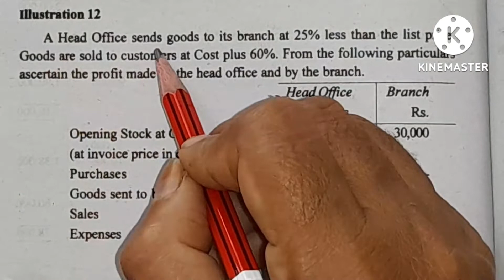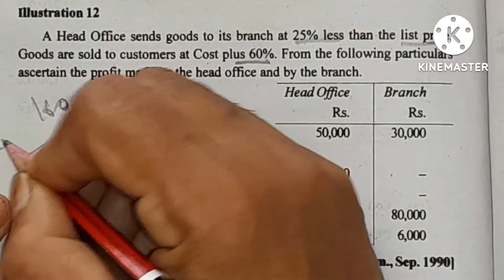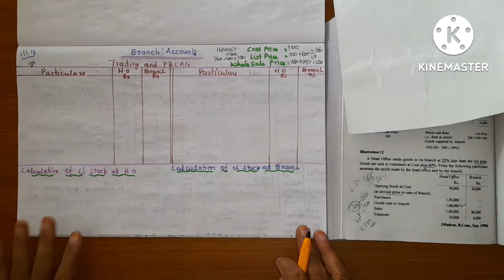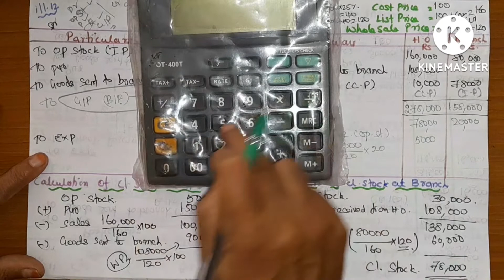Branch Accounts ill.12/whole sales Debtors system/Healthy Education